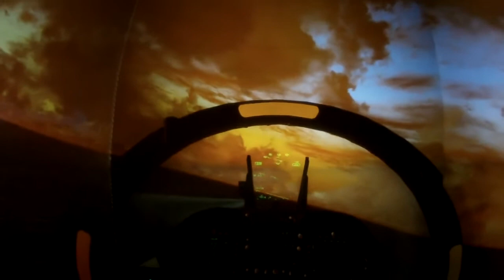Carrier Ops - EF-1 Simpit - Pilots point of view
I found a way how to strap a camera to my head without using too much duct tape :-). After the third landing the weather started to deteriorate quickly and the turbulence was throwing me around a bit